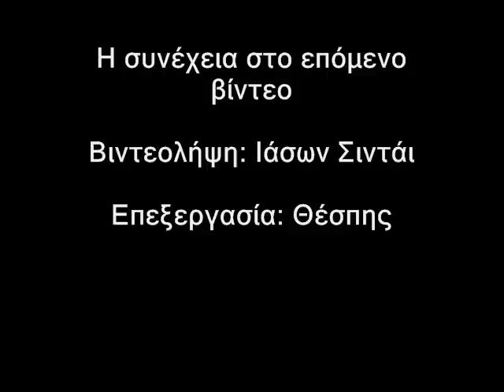Τρύφων Ολύμπιος: Η διέξοδος απο τη σημερινή κρίση, 2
Στο συμπόσιο με θέμα «Στοχασμοί για τον σύγχρονο ελληνισμό» που πραγματοποιήθηκε στο πλαίσιο των Προμηθείων 2010 (18/6/10), ο ιδρυτής των Προμηθείων Τρύφων Ολύμπιος εξέφρασε ουσιαστικές, μεστές και θαρραλέες απόψεις σχετικά με την διέξοδο απο τη σημερινή οικονομική, κοινωνική και πολιτική κρίση που διανύουμε. Αυτό είναι το 2ο μέρος της ομιλίας του.

Πατήστε εδώ για να δείτε πλήρες ρεπορτάζ με πολλά βίντεο και πλούσιο φωτογραφικό υλικό για τις γιορτές των Προμηθείων 2010.